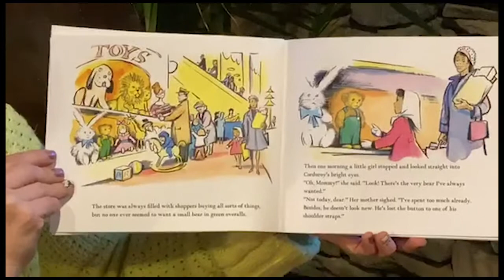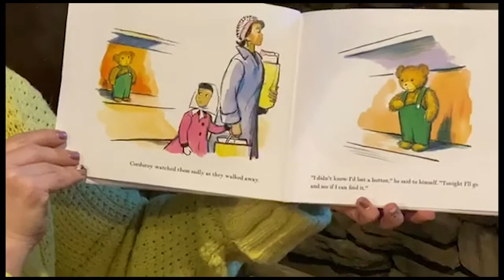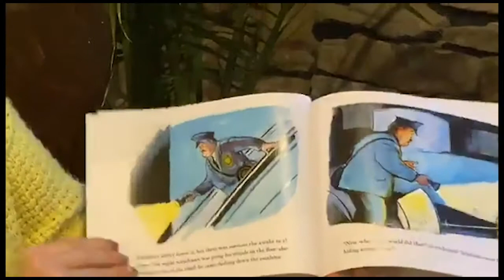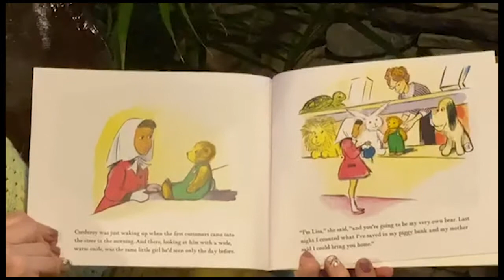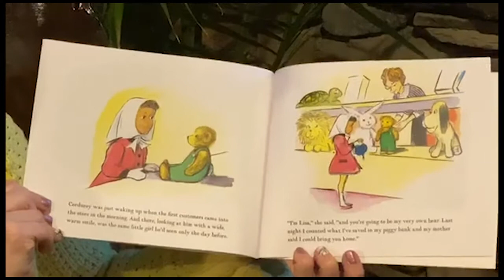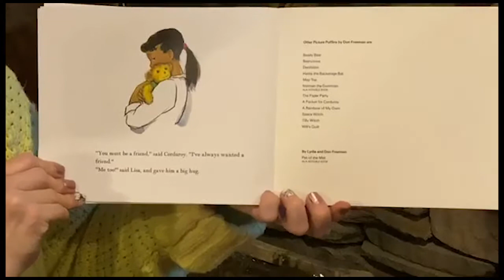Corduroy by Don Freeman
As read by Kirsten Smith, VIA’s Grants & Education Officer